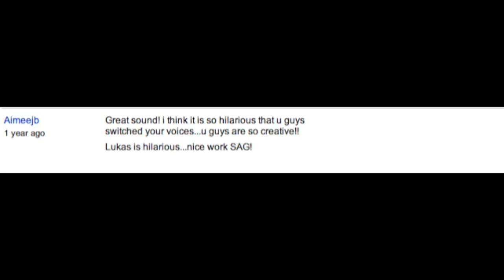Lukas' Birthday!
This video is for my little brother Lukas! he turn four on 8-12-10